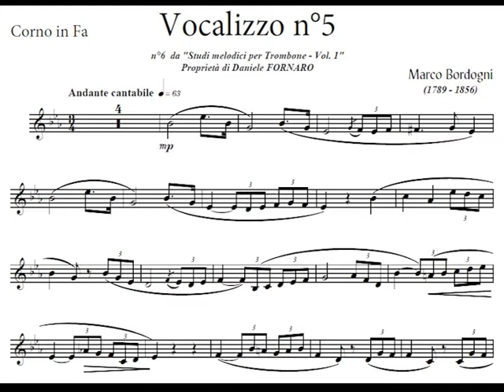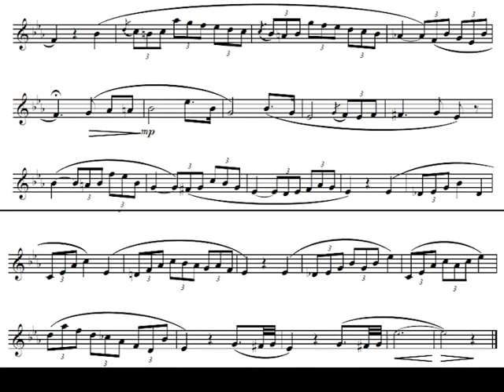Bordogni - Vocalizzo n.5 per Corno (Vocalize #5 for french horn)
Vocalizzo per corno n.5 del Bordogni con accompagnamento pianoforte
Vocalize for french horn #5 from Bordogni with piano accompaniment